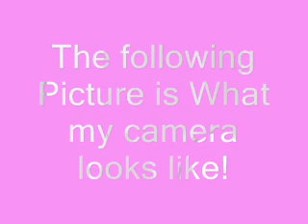What kind of Camera I use!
~*♥Purplesparkles1234 Productions♥*~